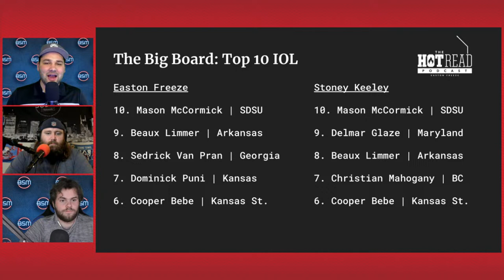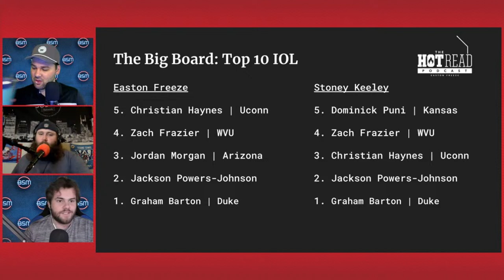The Offensive Linemen Prospect MEGACAST (With Stoney Keeley) | The Hot Read Podcast LIVE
Host Easton Freeze and Producer JT are joined by Stoney Keeley of the SoBros Network to discuss the Top 10 Tackles and interior linemen of the 2024 NFL Draft!